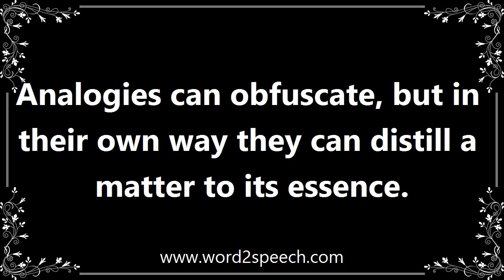Essence - Definition and How To Pronounce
Title: essence

The intrinsic nature or indispensable quality of something, especially something abstract, which determines its character.

Analogies can obfuscate, but in their own way they can distill a matter to its essence.

How to pronounce essence
definition of essence
audio dictionary
How to say essence
What is the meaning of essence
Pronounce essence